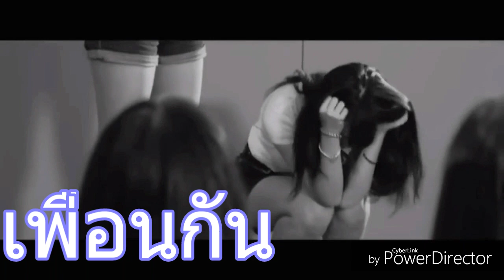[OPV]~เจนนิษฐ์-มิวสิค BNK48{ เต็นสิค} - ในความทรงจำ - AKB48 (Takamina&Atsuko)